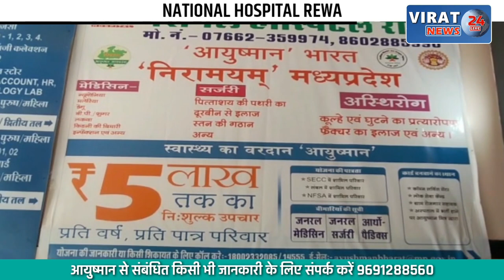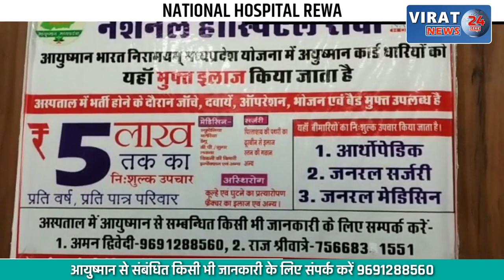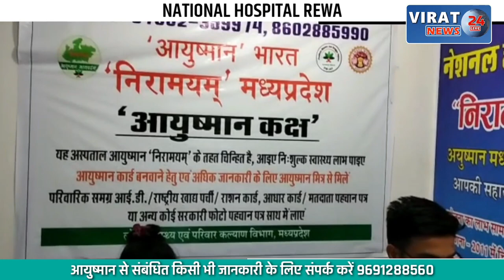सोशल मीडिया इस्तेमाल करने पर मना करने पर देखें क्या किया छात्रा ने ?